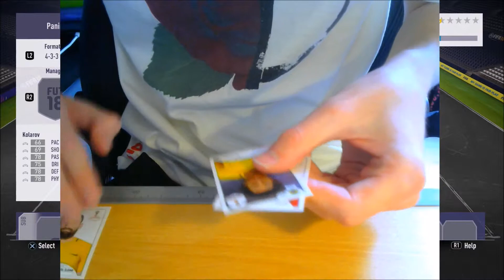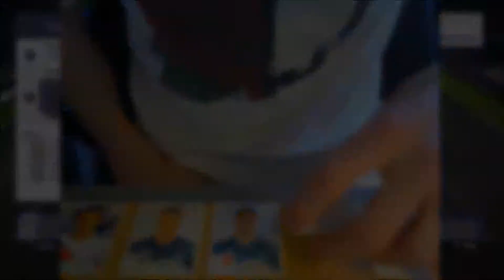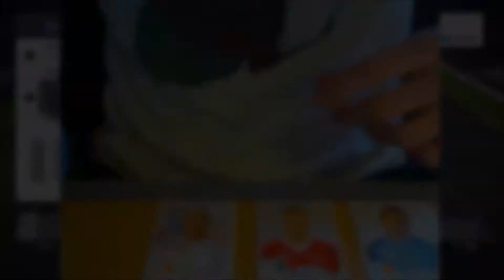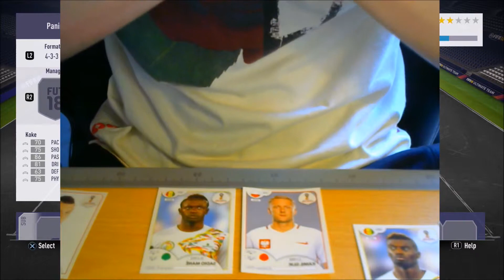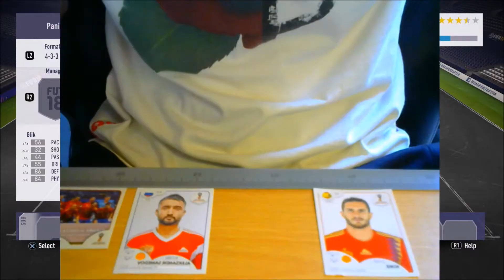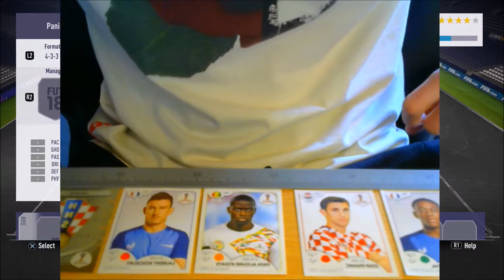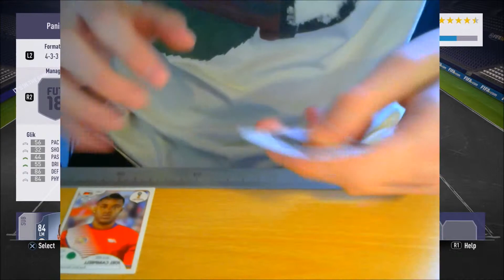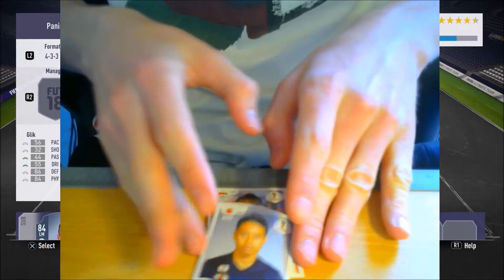FIFA 18: WM PANINI SPECIAL DRAFT CHALLENGE !! 🔥🔥🔥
Hat dir das Video gefallen? ?? "LIKE" ?? - Danke!

Hey - Ich bin LaChrisl! Danke, dass du dir eins meiner Videos angesehen hast! :) Ich lade Gaming Videos im 2 Tage Rythmus hoch und habe Viel Spaß dabei. Danke - Viel Spaß beim Video! :D

- LaChrisl